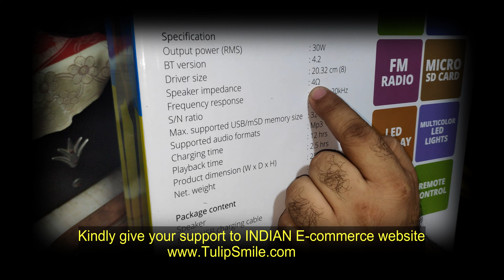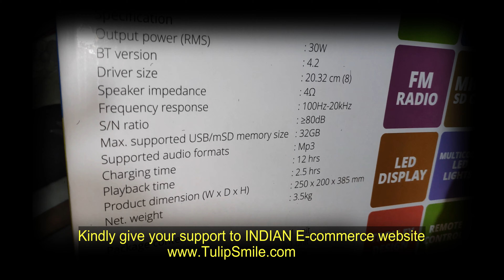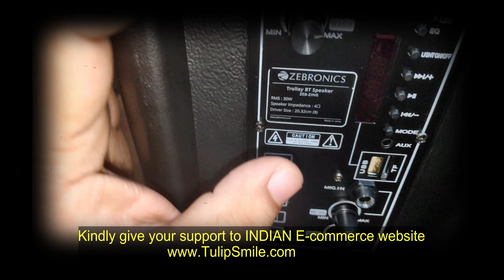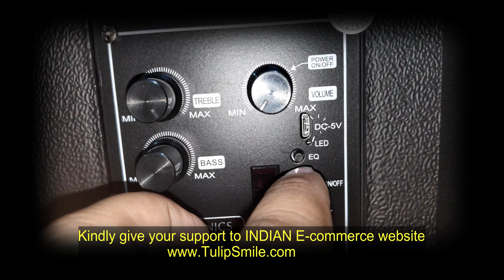Zebronics 8inch zing trolley speaker www TulipSmile com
If you want to buy this trolley speaker then kindly refer below link for product purchase: